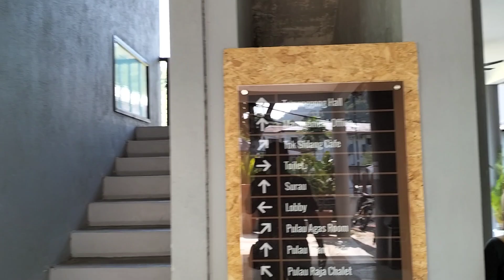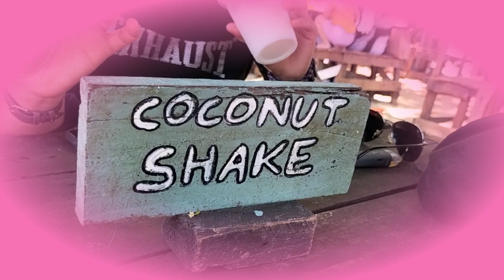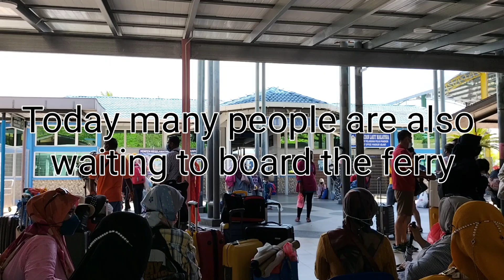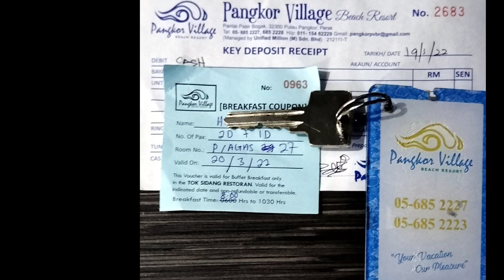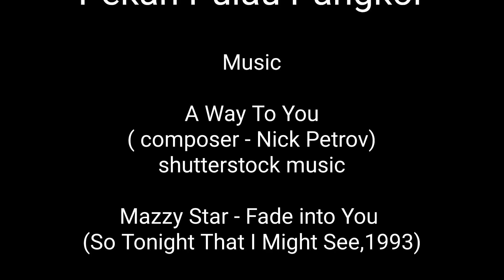[PART 9] Lambaian Pangkor | checking out Pangkor Village Resort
Last day in Pangkor Island
February 20, 2022

8:58